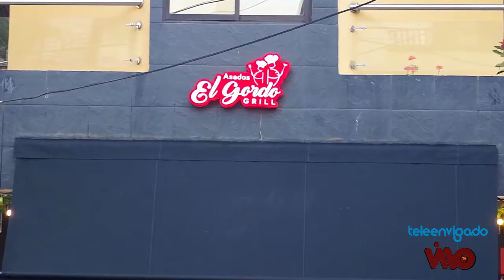23 EN SU PARCHE 19 AGOSTO 2022